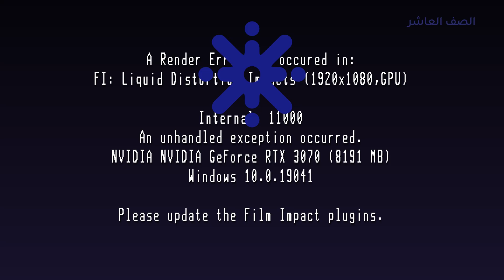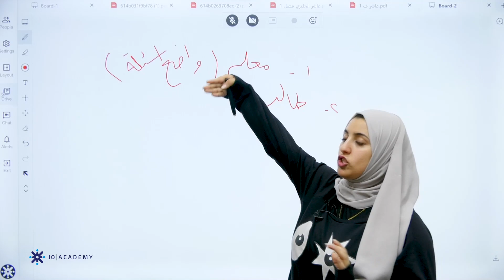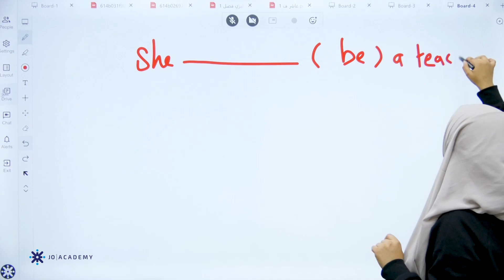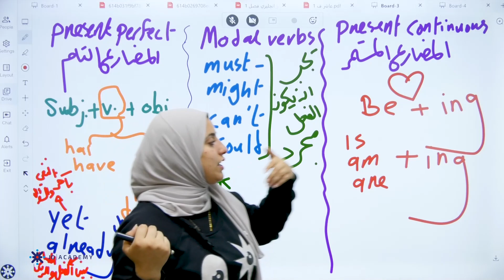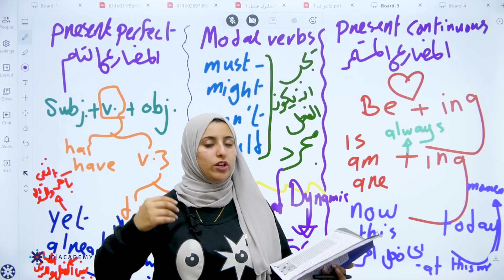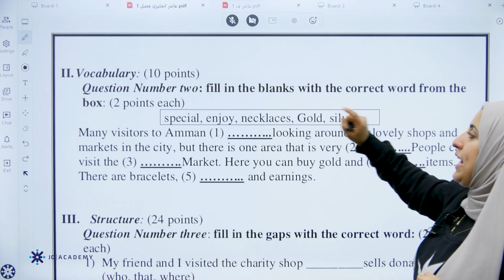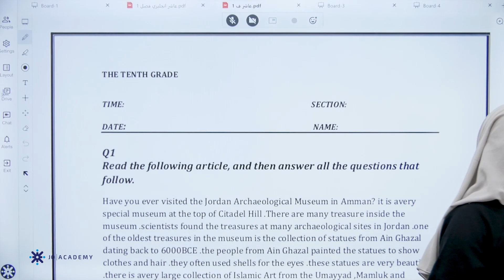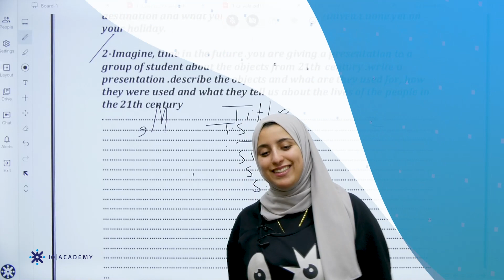مراجعة الامتحان النهائي لمادة اللغة الانجليزية الصف العاشر مع المعلمة أمل أبو مرجوب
منصة جو أكاديمي،  منصة للتعليم أون لاين، هي المنصة الأولى والرائدة في المملكة الأردنية الهاشمية منذ عام 2014.
نقدّم خدماتنا لطلبة الصفوف الأساسية  من الصف الرابع وحتّى الصف الأول ثانوي : حيث إنها تشمل:
الصف الرابع والصف الخامس بشكل مجاني موجه للأهالي لتسهيل تدريس أبناءهم.
  ومن الصف الأول ابتدائي وحتى الأول ثانوي متوفر حصص مسجلة صوت و صورة للمواد: عربي-  انجليزي - رياضيات - علوم - فيزياء - كيمياء - أحياء - عربي تخصص - جغرافيا - تاريخ الأردن.
 متوفر العديد من العروض وتشمل :
العرض الأول: بطاقة ال10 دنانير للمادة الواحدة للفصل الواحد.
العرض الثاني: بطاقة ال28 دينار وتشمل أربعة مواد للفصل الواحد.
العرض الثالث: بطاقة ال50 دينار للسبعة مواد.
 نعمل على إنشاء محتوى إلكتروني و ورقي مجاني بشكل  كامل لكافة المواد و كافة الصفوف و يتضمن :
ملخصات - أوراق عمل -  امتحانات الكترونية - امتحانات ورقية - كتب و حلولها  -حصص تفاعلية.